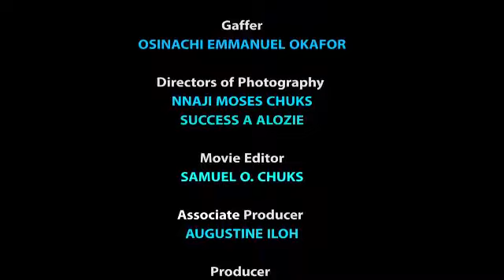AGE IS JUST A NUMBER-NOLLYWOOD MOVIE 2023